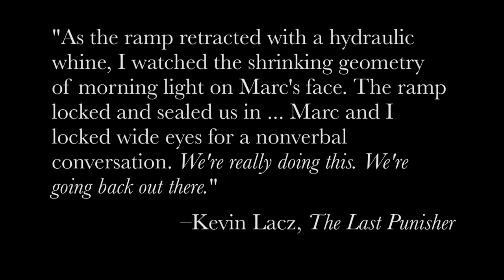Kevin Lacz Honoring Marc Lee – THE LAST PUNISHER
Author of THE LAST PUNISHER, Kevin Lacz, discusses former Punisher, Marc Lee during their experience in Ramadi - in this intimate and extremely vulnerable video.